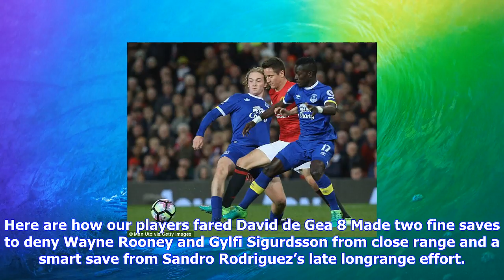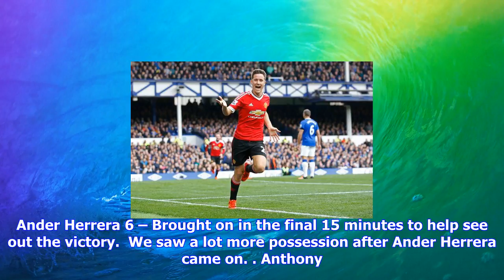Breaking News | Man utd 4-0 everton: player ratings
Man utd 4-0 everton: player ratings

Goals from Romelu Lukaku and Henrikh Mkhitaryan in the final 10 minutes sealed three points for Manc...